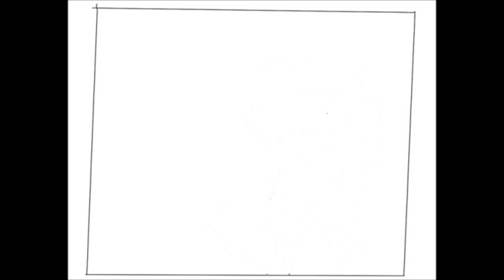[SU] Garnet's Weather Forecast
Next up: Amethyst with sports!